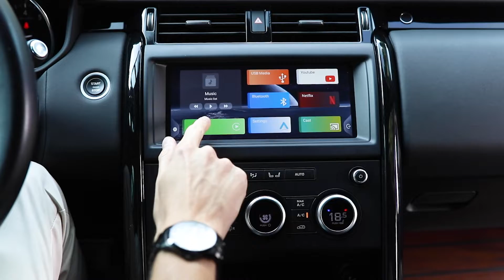Mevenco C2-Wireless CarPlay & Android Auto Adapter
High-end Processor/ Wireless convenience/ Mobile phone Casting/ mainstream  app/ low-cost upgrade